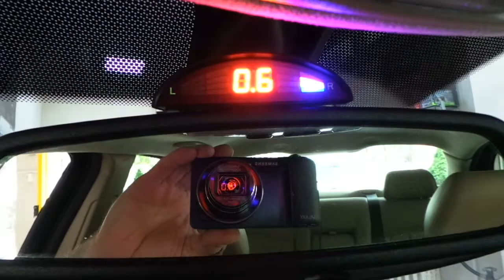Jaguar x type Arka tampona göstergeli sesli park sensör uygulaması